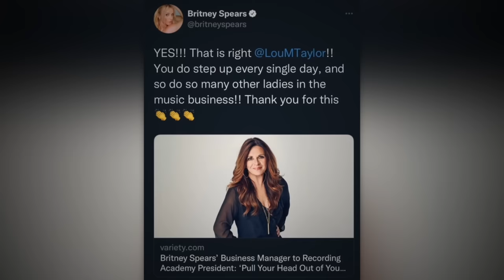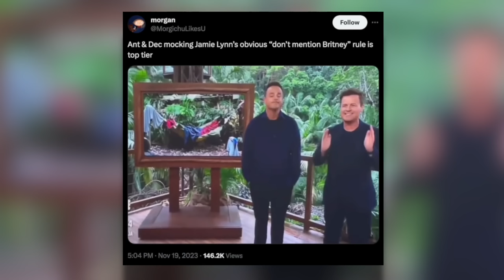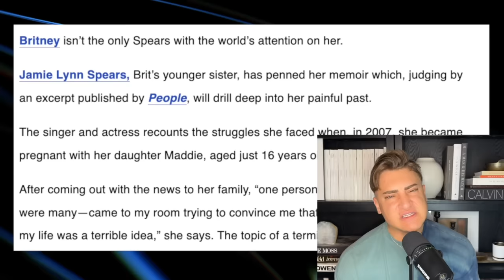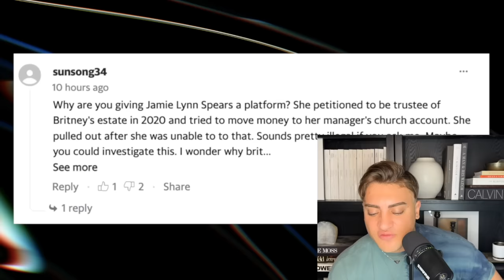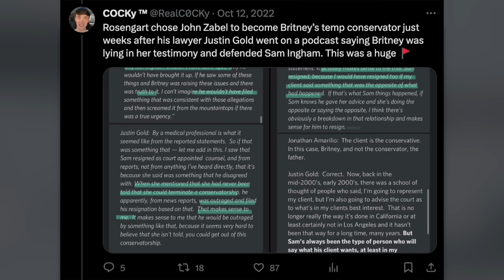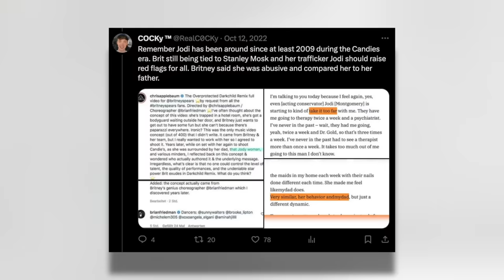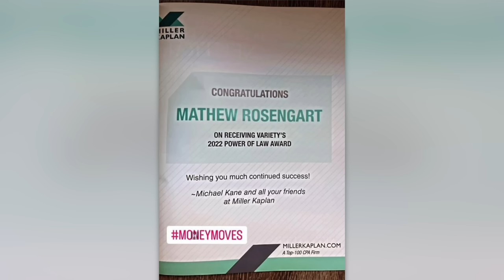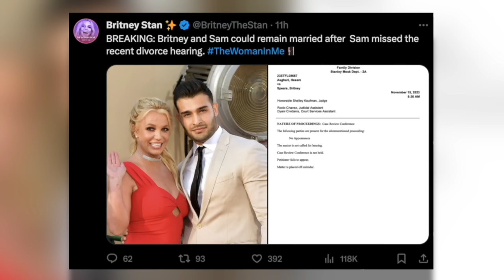Jamie Lynn Spears is EMBARRASSING Herself and LYING to The WORLD | Let's Get Into It EP 34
Jamielynnspears has a new reality TV venture that has fans scratching their heads. This is her third reality show this year and executives predict that she won't be lasting long. Her inability to resonate with viewers and acknowledge her sister, Britney Spears, is bothering fans and they will have the choice to vote her out. On top of Jamie Lynn, we are going to talk about Britney's lawyer Matthew Rosengart and the questionable things he's done as her lawyer. Let's get into it.